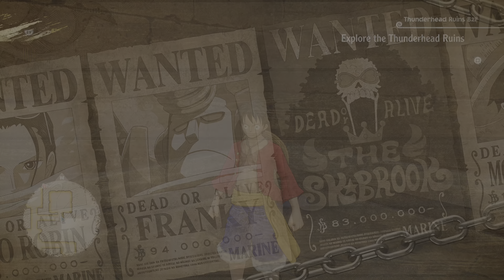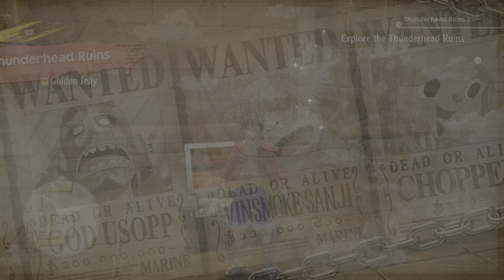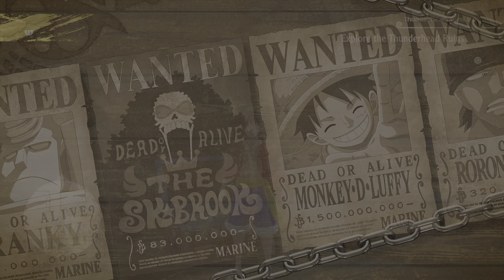Main Episode 1-3: Explore the Thunderhead Ruins | One Piece Odyssey (PS5)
One Piece Odyssey is a console turn-based RPG developed by ILCA, Inc., published Bandai Namco, and licensed by Shueisha and Toei Animation. The game's title first surfaced in June 2021 when it was filed for trademark, and the game was officially announced on March 28, 2022 as part of One Piece 25th Anniversary celebrations. A novel about the game was released on March 2, 2023. A story-expansion DLC was announced on April 5th, 2023 titled "Reunion of Memories". It was released on May 25th, 2023.